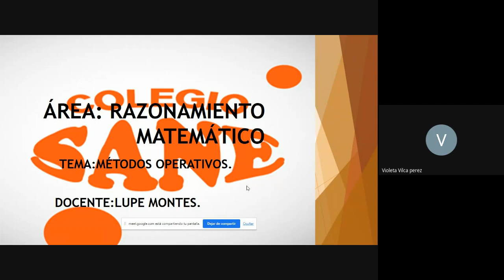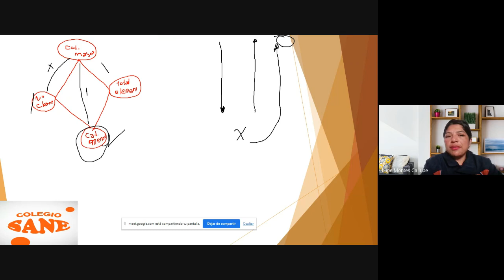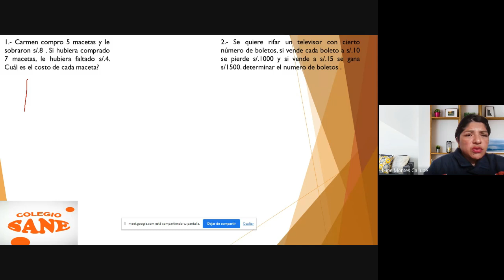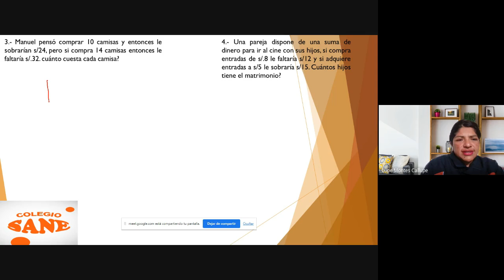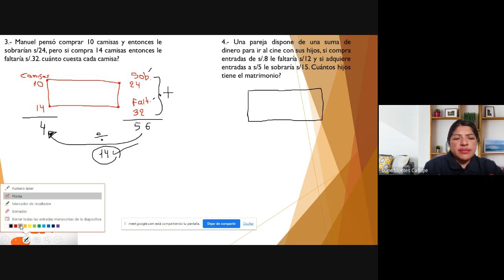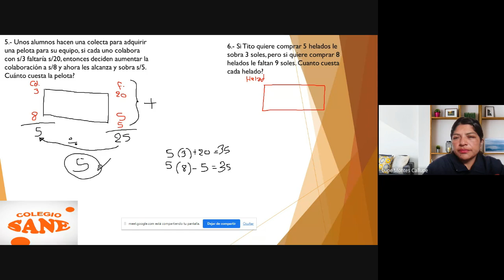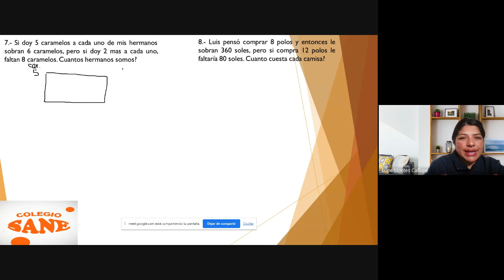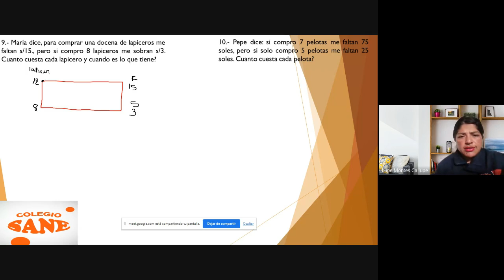Curso: R.M./Tema: Métodos Operativos/I Bim-2º sec/Fecha: 2023-05-27(09:08)/CLASES ONLINE